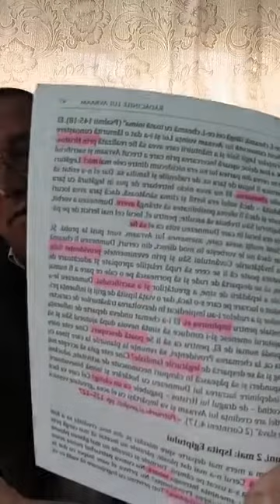LIVIU BONDOC, ȘCOALA DE SABAT - (LECTIUNEA) - RĂDĂCINILE LUI AVRAAM.